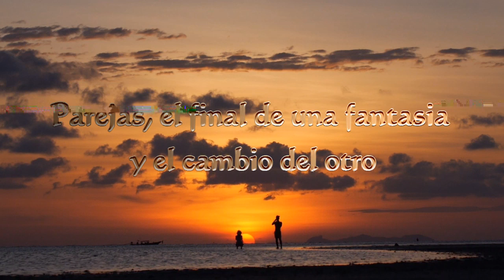PAREJAS, EL FINAL DE UNA FANTASIA Y EL CAMBIO DEL OTRO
Qué pasa en la fase de enamoramiento de una pareja donde dos personas diferentes que no se conocían de nada un buen día se ven y se produce eso que denominamos el flechazo. Hay algo dentro de nosotros tan maravilloso, tan bueno, tan idílico, tan paradisíaco que emerge en el fondo de nuestra alma y lo proyectamos en esa pareja. Pero claro esta fase en la medida en que el sujeto y el objeto del hombre y la mujer van conociéndose y van conviviendo va debilitándose por qué esa realidad que hay entre nosotros a veces es muy diferente a la que nos encontramos en el mundo.

¿Qué posibilidades hay de que esta persona y yo podamos entendernos y tener una convivencia agradable pacífica buena, una convivencia que nos haga evolucionar cada vez más para ser mejores personas?

LES INVITO A PROFUNDIZAR EN ESTE VIDEO Y APORTAR SUS COMENTARIOS !!